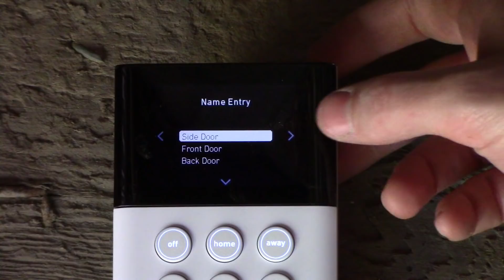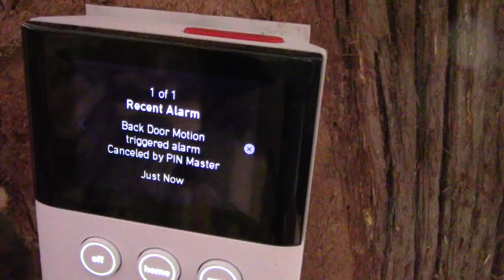Thieves came. They Stole. They Poached. ...We take action! / Log Cabin Update- Ep 11.10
SimpliSafe is award-winning home security that keeps your home safe around the clock. It’s really reliable, easy to use, and there are no contracts.
Thieves discovered my grandpa's woodshed in the forest and stole most of his firewood. This was a devastating blow to my grandfather (who is in his 90s), especially since he used the firewood to heat his home and provide for his family. It doesn't seem fair, that a thief can take in 1 hour what an honest hard-working man took 1 year to work for. Well today my dad and I put a stop to it.

My dad and I have been on a journey to build our own log cabin. This series of videos is a 'behind-the-scenes' look of our bigger "Log Cabin on a Budget" series:

Equipment I use:
Solar Power Bank
Solar Panel (similar)
Propane Cook Stove
Little Power Bank
Handheld flashlight
Camping Wood Stove
Flexible Tripod
Cordless Drills
Chainsaw (Poulan)
Chainsaw (Echo)
Fiskars Axe
Pocket Knife
Fixed Blade Knife